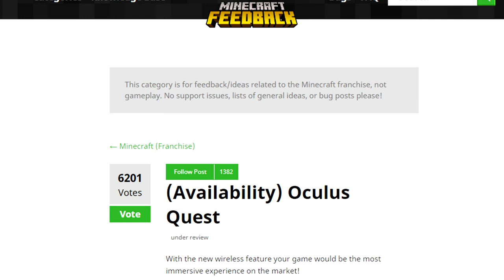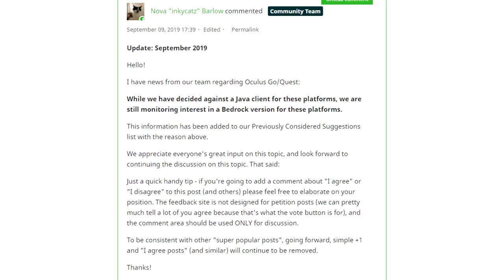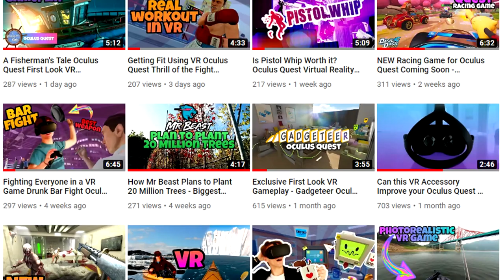Minecraft Oculus Quest Edition Update - Will Minecraft VR be on the Quest in 2019? Virtual Reality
Today I'm checking out the latest news on the possibility of Minecraft coming to the Oculus Quest! Minecraft in virtual reality is an extremely anticipated game for the Oculus Quest, with many Quest owners hoping it'll be officially available before Christmas. We have received news since my last video covering this topic, although still no definite answer. Minecraft is currently available through sideloading or by using Oculus Link to play Minecraft VR from your PC to your Oculus Quest. Will Minecraft ever come to the Oculus Quest officially?

Interested in some FREE stuff!

FREE Amazon Prime 30 days:

FREE Amazon Music Unlimited 30 days

FREE Audible 30 days:

FREE Amazon Prime Video:

Amazon Prime Student Membership 6 MONTHS FREE!

Oculus Quest (128GB)

Oculus Quest Case

Cheap Oculus Link 3m Amazon Cable

Xbox One S - 1TB

Oculus Go 32GB

Oculus Rift S

PSVR Starter Pack

KIWI Quest Knuckle Strap

KIWI VR Pulley System

I'm just a guy who loves talking to cameras, creating some (hopefully entertaining) YouTube videos in the process.

*ADD ME ON SOCIAL MEDIA FOR BTS AND EXTRA CONTENT*

If you're interested in Virtual Reality, then you are in the right place! Here I post a variety of virtual reality gameplay, news, updates and more. I'm using the Oculus Quest on my channel and I'm really enjoy playing around in VR and sharing my experiences and thoughts on my channel.

Check this out! How to Play MINECRAFT VR on the NEW Oculus Quest 2 - Updated Walkthrough Guide + Gameplay + Graphics